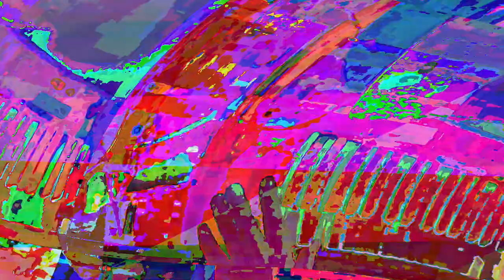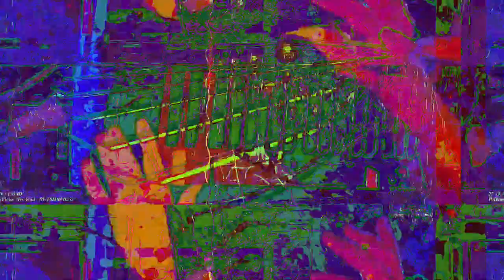[EPILEPSY WARNING] Movie 23 06 12 13h30m41s